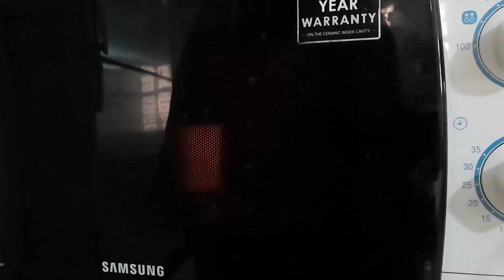Rainy December Day Vlog | A cozy day at home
a silent vlog in December